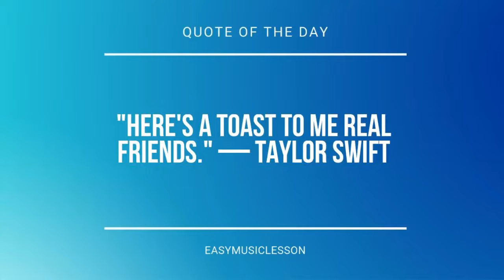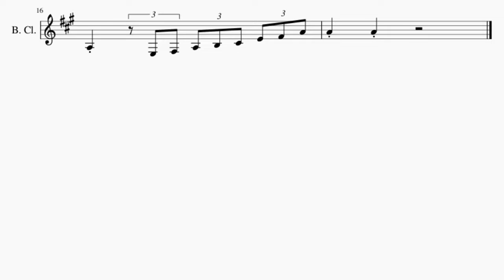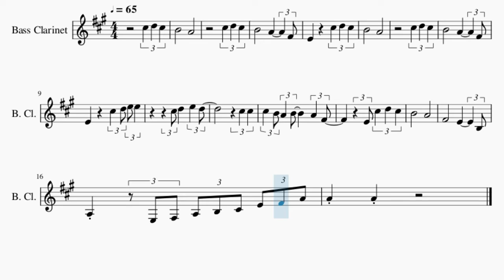SUPER EASY Bass Clarinet Sheet Music: How to play Isn't She Lovely by Stevie Wonder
Comment and let us know how the videos have helped you. It keeps us going! :)Here is a sheet music/tab video on the song Isn't She Lovely (SUPER EASY) by Stevie Wonder on the bass clarinet. A bass clarinet sheet music arrangement which is transposed to notes that are easily played by bass clarinet, for the song Isn't She Lovely (SUPER EASY) by Stevie Wonder.

EasyMusicLesson teaches you to play the your favorite instrument, through well-arranged sheet music so that you too can learn how to play Isn't She Lovely (SUPER EASY) by Stevie Wonder on the bass clarinet as fast as you can. A bass clarinet sheet music with backing tracks to help your play the song better.

Chords of Bass Clarinet arrangement:
A Sus 4   A Sus 4   G Sus 4   G Sus 4   G Sus 4   G Sus 4

Melody notes of Bass Clarinet:
E4     C#5 D5 C#5
B4     A4
E4     C#5 D5 E5 E5
C#5 D5   E5 D5
C#5 C#5
C#5 B4 A4 B4   A4 F#4
B4     A4
A3   E3 F#3 A3 B3 C#4 E4 F#4 A4
A4 A4